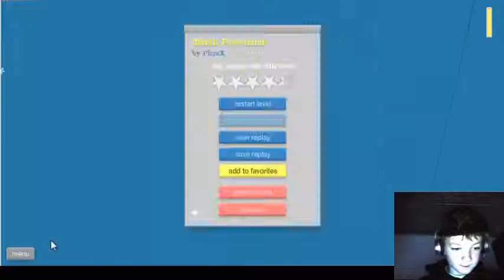HappyWheels:ep3:FACECAM !!!!!!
jasplayzgamez playz happy wheels with facecam OMG